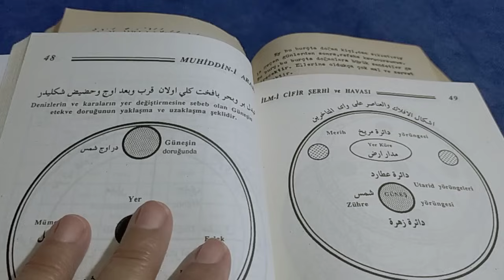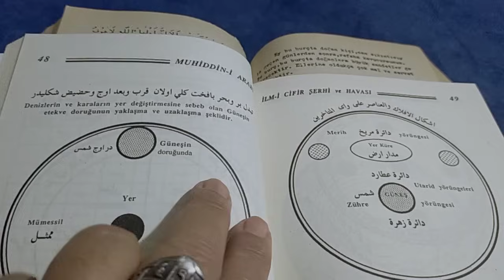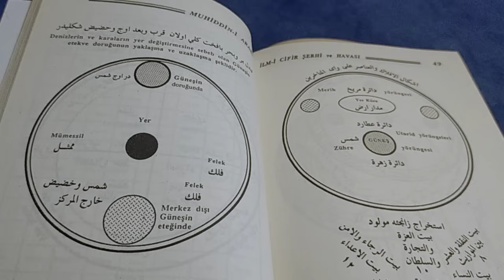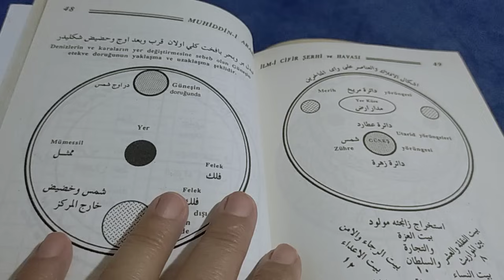Yay Burcu Haftalık yıldızname Yorumu ✡️ (16/22 Kasım ) perşembe Jüpiter günü yıldızname keşfet #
Zikir : ya Musavvir (336)